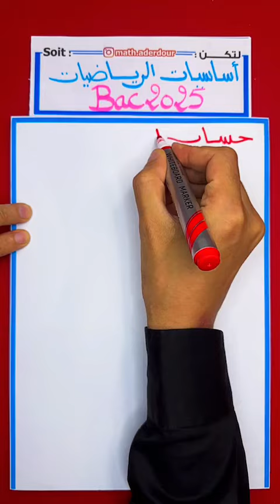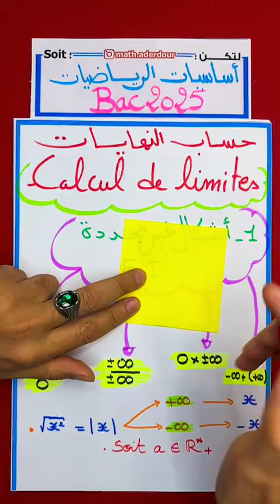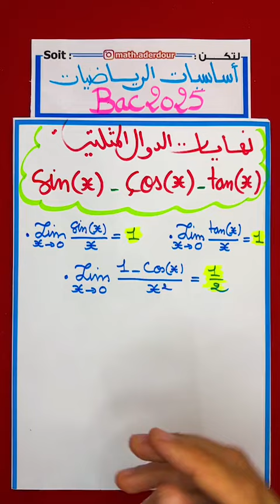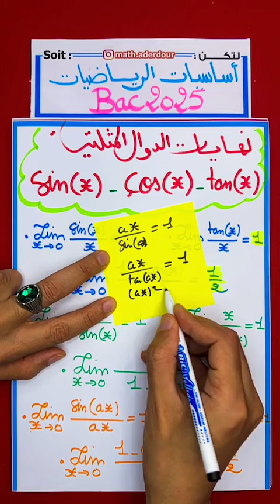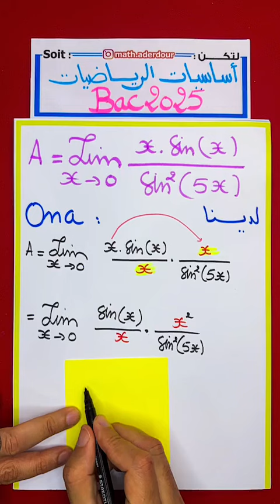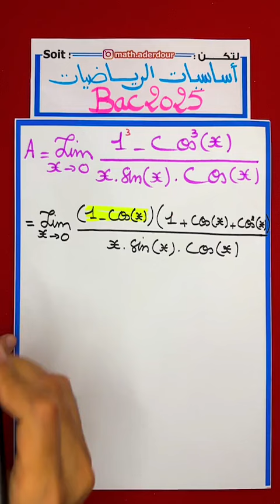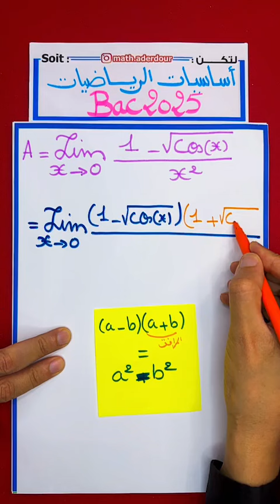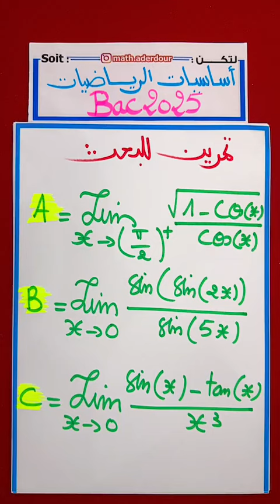لايف 6 : أساسيات الرياضيات حساب النهايات Calcul de limites Base de Maths Bac2025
2BAC Biof-2BAC Biof-2BAC Biof aderdour
aderdour
aderdour mustapha